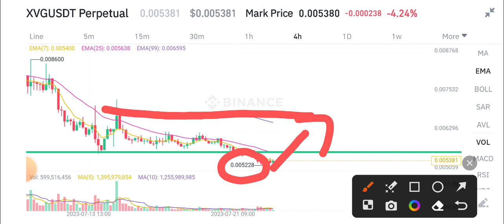Verge XVG Urgent News Today! XVG Coin Price Prediction